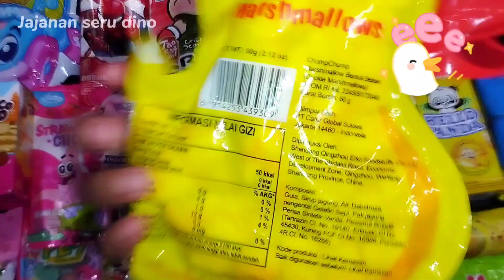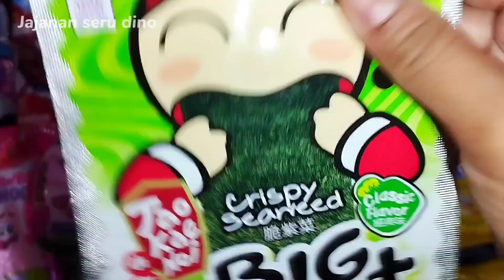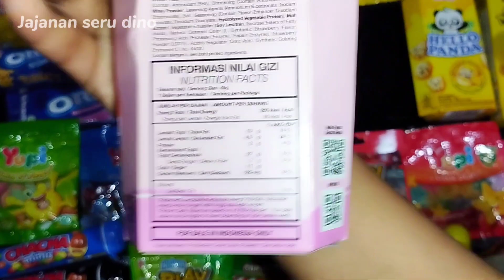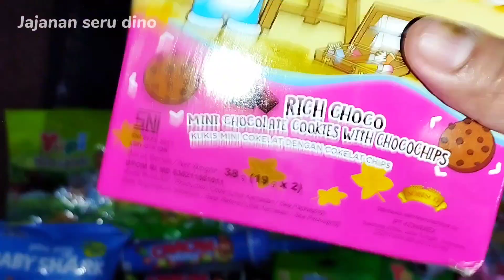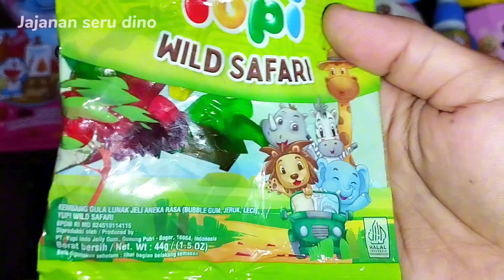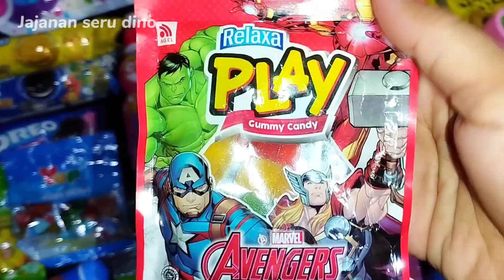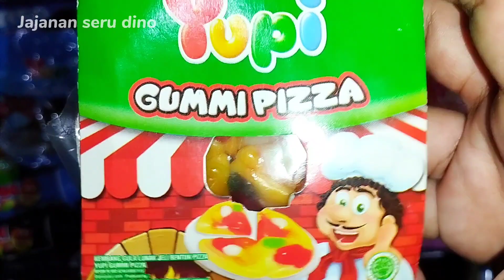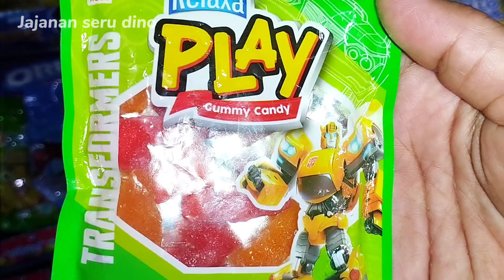Hunting Eskrim permen yupi oreo bengbeng coklat minuman Pororo upin ipin doraemon permen vidal 72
Hunting eskrim Permen yupi oreo bengbeng rumput laut Pororo chiki Taro chiki doraemon chiki baby shark lollipop candy gummy candy dan jajanan seru lainnya.